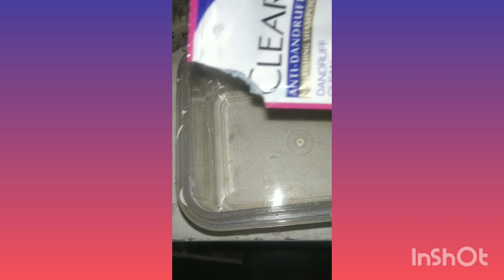smile video how to make with clear explanation ☺️